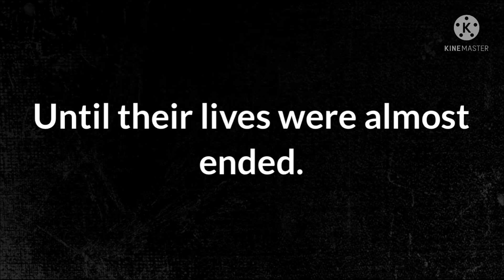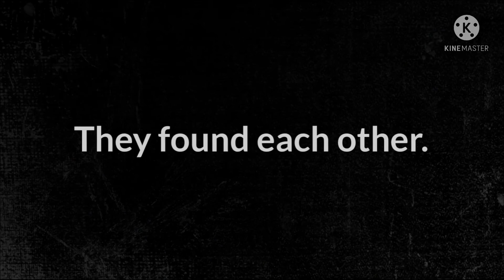Wounded Warriors Taekook FF Trailer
Wounded Warriors.

A Taekook FF.

Coming soon to Wattpad.